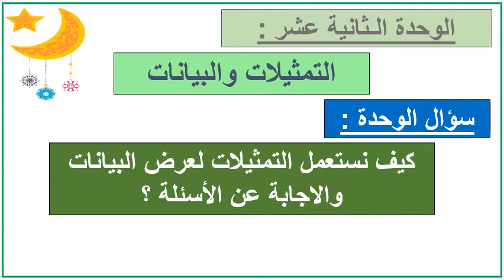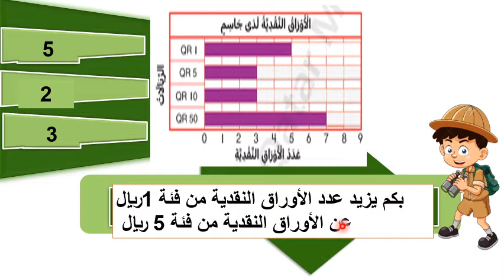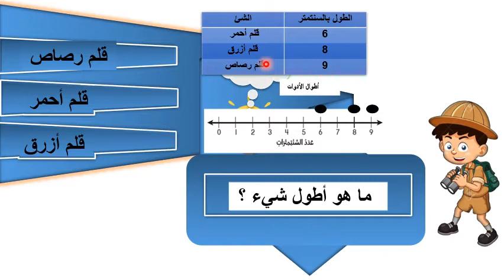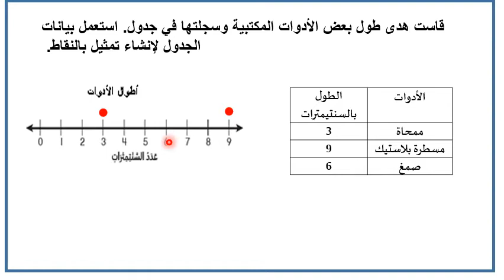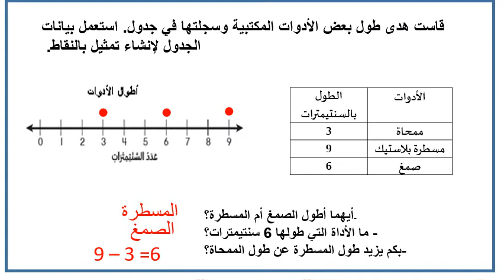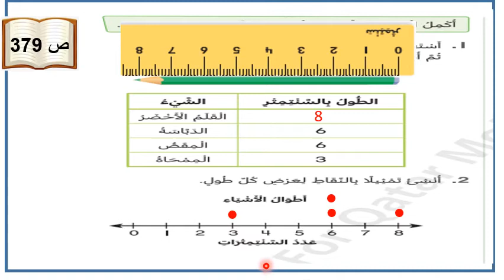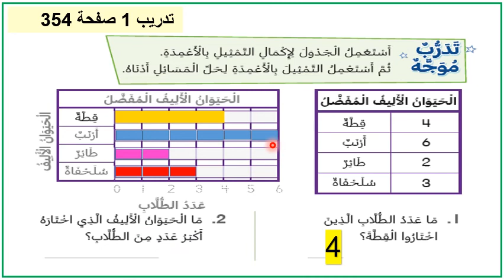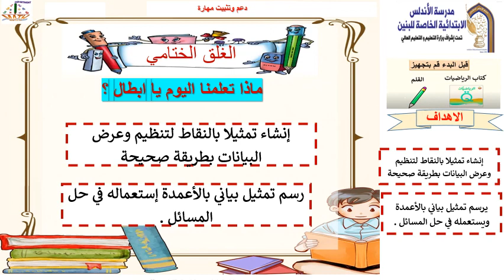رياضيات صف ثاني الدرسين 12 1و 12 2